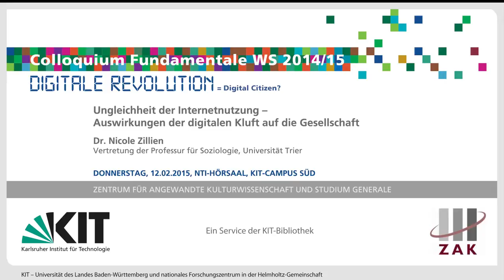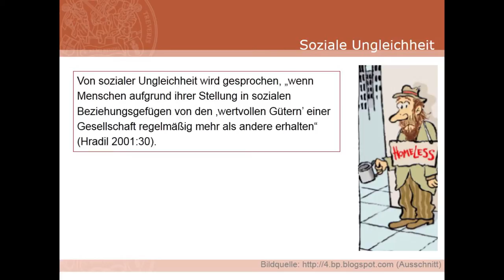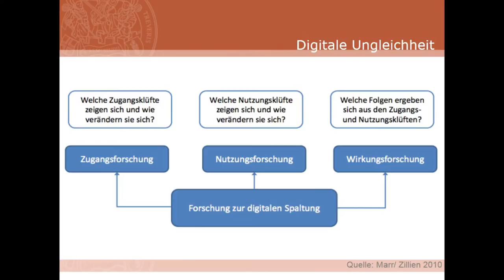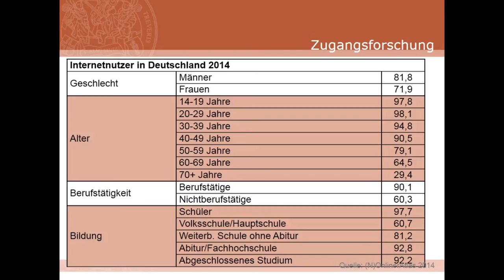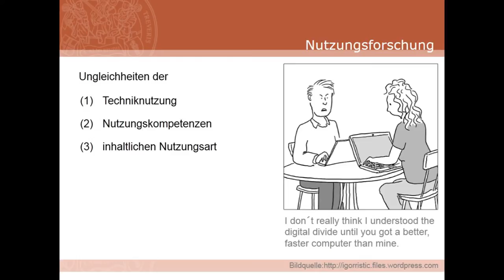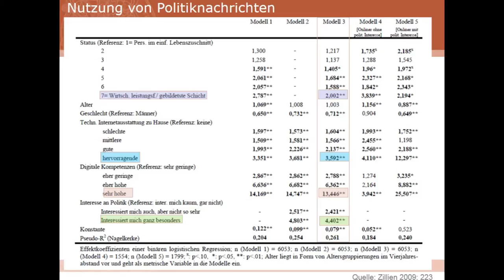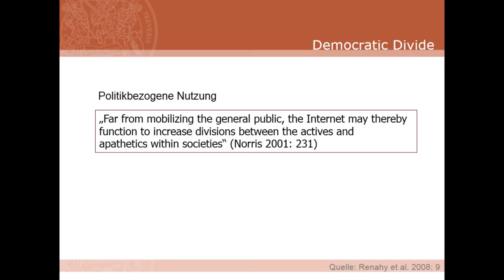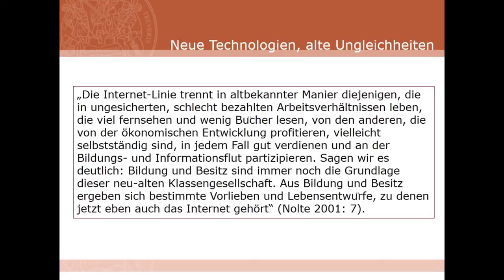Ungleichheit der Internetnutzung (Dr. Nicole Zillien)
Ungleichheit der Internetnutzung – Auswirkungen der digitalen Kluft auf die Gesellschaft

Im Internet sind Informationen rund um die Uhr verfügbar. Viele Zeitungen stellen ihre Print-Artikel nachträglich online und machen sie somit jenen zugänglich, die sich ein Zeitungsabo vielleicht nicht leisten können. Man sollte annehmen, die Internetnutzung trage somit auch zu besseren Bildungschancen bei. Doch stimmt dies wirklich? Bedeuten die Möglichkeiten der sozialen Netzwerke wie Facebook, Twitter, Instagramm und Co. auch gleichzeitig eine politische Teilhabe? Kann man von einer Gleichheit der Internetnutzung sprechen oder ist das Gegenteil der Fall: Bildet sich eine digitale Kluft?
Dr. Nicole Zillien, Vertretung der Professur für Soziologie an der Universität Trier (insb. Konsum und Kommunikationsforschung), ist davon überzeugt, dass sich durch die Internetnutzung eine digitale Kluft in der Gesellschaft bildet. Auch wenn auf Seiten der schlechter positionierten Internetnutzer vielfach ebenfalls positive Effekte zu verzeichnen sind, trage die Verfügbarkeit des Internets systematisch zur Verstärkung relativer Ungleichheiten bei. Der Vortrag diskutiert dieses Thema kritisch und liefert empirische Belege.

Die Veranstaltung fand am 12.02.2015 im Rahmen des Colloquium Fundamentale am ZAK | Zentrum für Angewandte Kulturwissenschaft und Studium Generale als letzter Termin im Wintersemester 2014/15 statt.